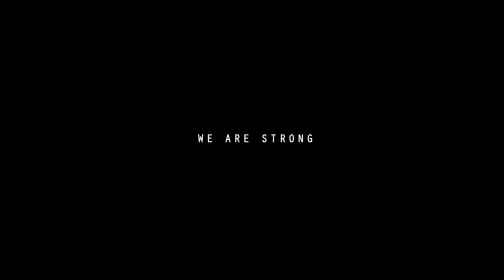The Filmmakers @ KVIFF 2017: Interview with Daan Bakker / Rozhovor s Daanem Bakkerem,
Interview with Daan Bakker, director of the film Quality Time (Another View)
Rozhovor s Daanem Bakkerem, režisérem filmu Quality Time (Jiný pohled)